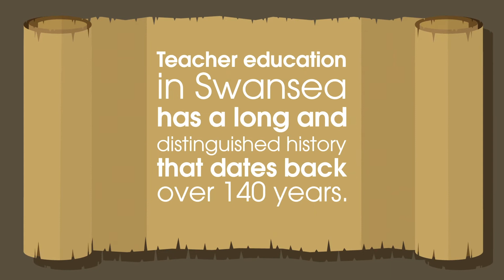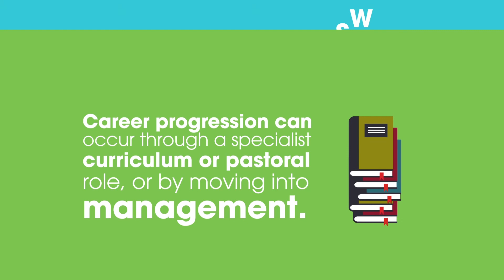PGCE Secondary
UWTSD PGCE Secondary Education